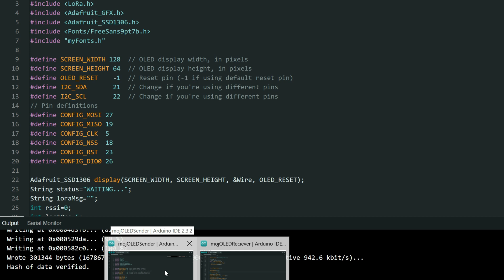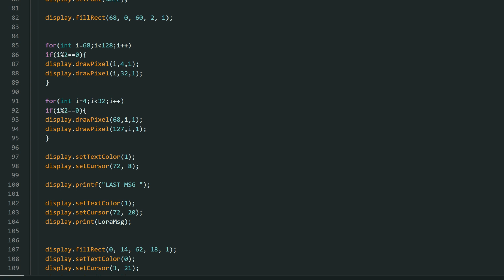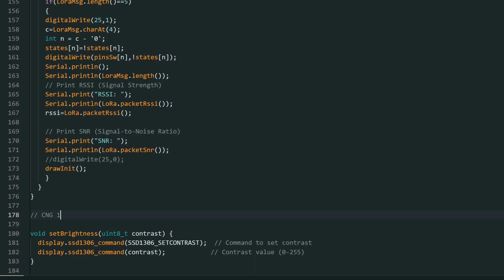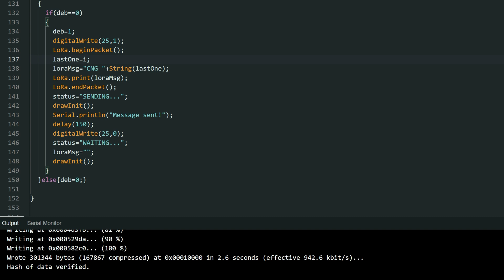How to Build a LoRa Relay Switch Module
In this video, I’ll show you how to build and control a LoRa relay module using an affordable setup. I’ll walk you through my project, which uses the SX1276 LoRa chip and an inexpensive LoRa  v2.1 board. You’ll also learn how to set up LoRa communication, troubleshoot compatibility between SX1276 and SX1262 chips, and control devices like lights or Christmas decorations over long distances.